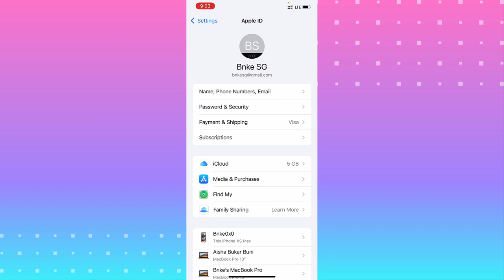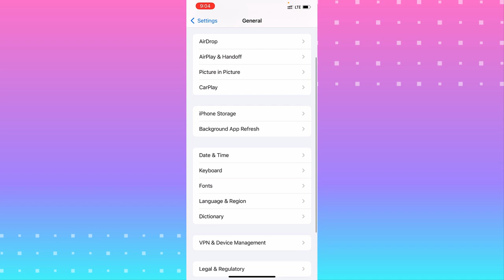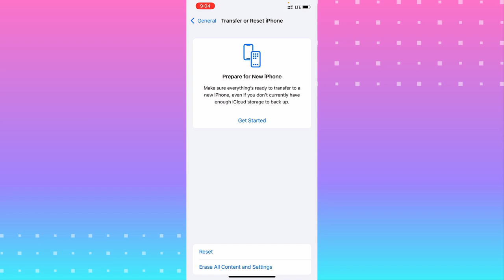How To RECOVER Your Deleted Call History - RECOVER Your Deleted Call History On iphone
Learn how to recover your deleted call history in this quick and easy guide!

While iPhone doesn't have any automated way to recover your deleted call history, I walk you through two different options you have to recover it in this video.

The first step is to check if you have any other device that may be connected to your Apple ID account or iCloud account. If you have an iPad or a Mac or Macbook it may have the call history on it as well and you can use that. If not, you can check to see if iCloud has a recent backup of your iPhone. If so, you can reset your iPhone to factory settings and restore your backup so that it makes a mirror image of your iPhone as it appeared before. This will recover any lost or deleted call history lists or logs. This trick works perfectly for iPhone iOS14 in 2021!